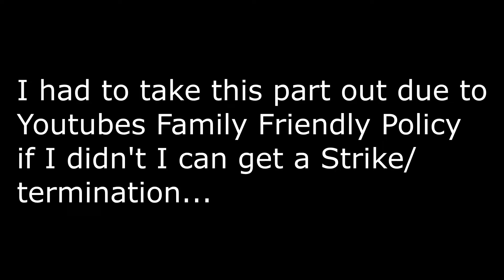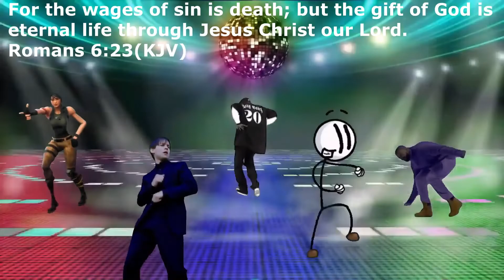What The Freak... | Winnie The Pooh And The Great Honey Tree | (Skylight Reacts)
Wanted to check out something new today and vibe to some music,  this isn't what I was expecting but I really loved the details and the music that was provided in this video.

SA~